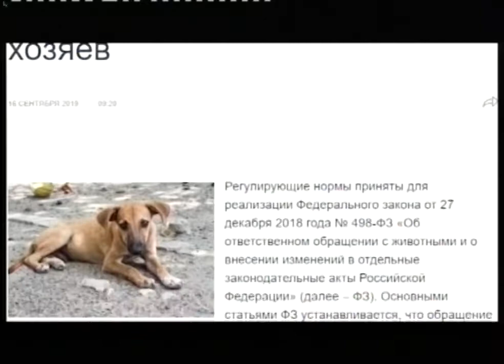Отлов животных по гуманным правилам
Гуманный подход. Правительство России определило, как обращаться с бездомными животными.  Раньше отловщики могли умерщвлять их при поимке. Новый закон это запрещает. В нём прописаны и другие правила отлова.

Новшества призваны помочь избежать травм или гибели животных при отлове. Процедуру теперь нужно снимать на видео. Транспорт для перевозки должен оснащаться приспособлениями, обеспечивающими гуманное обращение: например, надо предусмотреть питьевую воду для животных и аптечку для сопровождающих. После отлова бездомных животных предписано отвозить в приют, где их будут лечить, стерилизовать и чипировать. Неопасных четвероногих затем предложили вновь выпускать на улицу. Закон должен вступить в силу со следующего года. Но сначала соответствующие постановления примут на уровне регионов. Первоуральские зоозащитники говорят, правила гуманного обращения с животными соблюдали и раньше. В приюте микрорайона Динас содержат почти две сотни уличных собак. Сейчас им ищут хозяев.